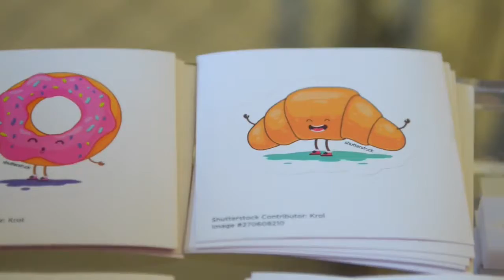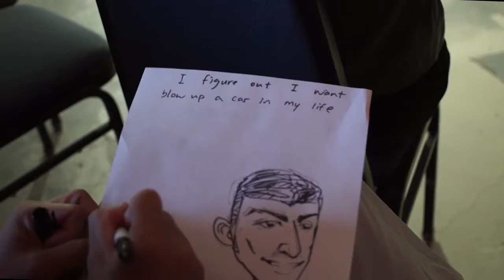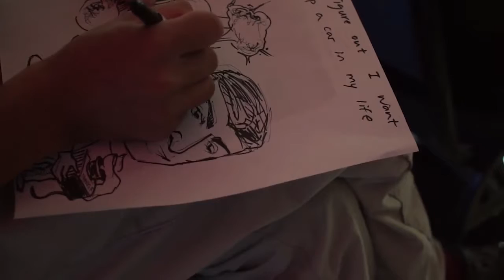Adam Kilbourn : Fantasy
"Figure out what you want to do in life, or life will figure it out for you"

Adam Kilbourn at CreativeMornings Las Vegas, November 2016. Free events like this one are hosted every month in dozens of cities. Discover hundreds of talks from the world's creative community